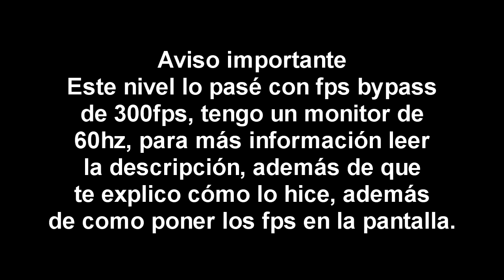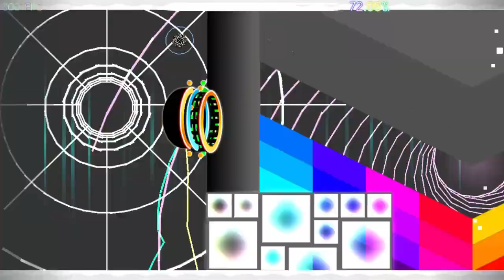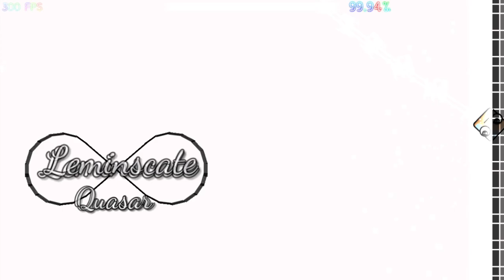LEMINSCATE BY GD QUASAR | 10★ (Insane Demon) | Geometry Dash [2.11]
Este nivel me lo pase con el fps bypass que consiste en aumentar los fps del juego, sin embargo, tengo 60hz en mi monitor, así que no tendría que haber mucha diferencian, sin más, resulta que decidí probarlo el día de hoy y sorpresa, me funciono y sentí como si el muñeco se moviera mucho mejor, ya que lo estaba jugando a full 60 fps pero sentía que se me lageaba por alguna razón, y con eso se arreglo, así que en algunos próximos niveles que pruebe estaré a 300fps, igual no en todos ya que esto implica algunos bugs en los niveles.

Para tener el fps bypass checa el apartado de abajo.

Leminscate
By: GD Quasar
ID: 21108143
Song: Buzztone Symphony
By: Dimrain47
SongID: 183180
Stars: 10★